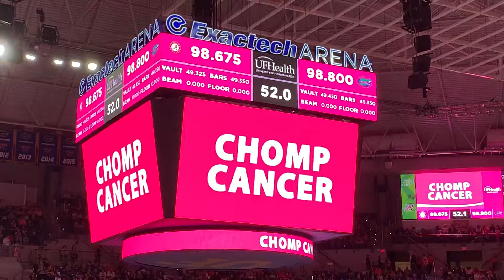2020 Feb 21 Florida Gymnastics UF Health Chomp Cancer Link To Pink Meet